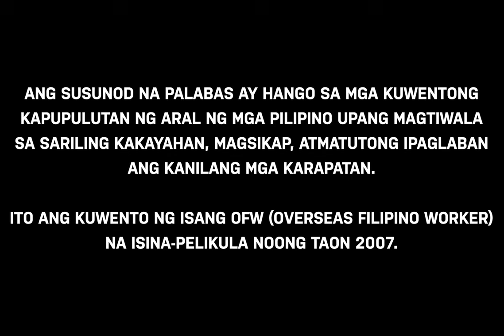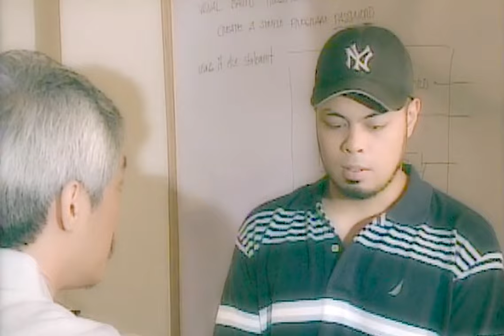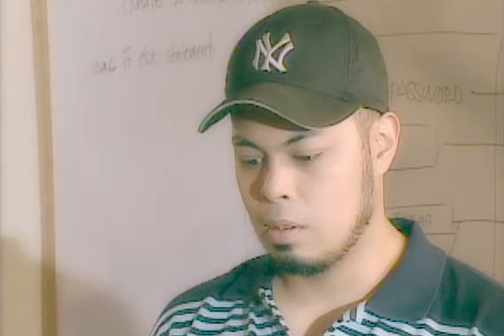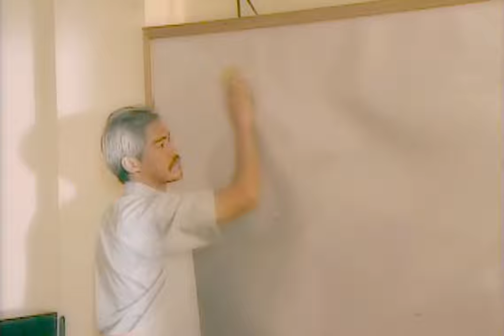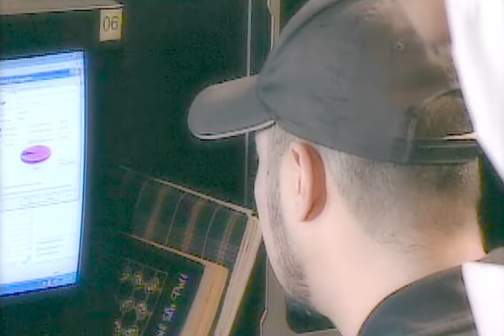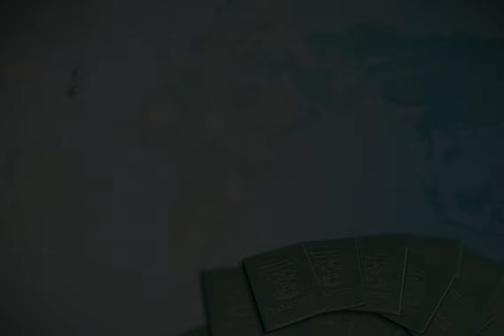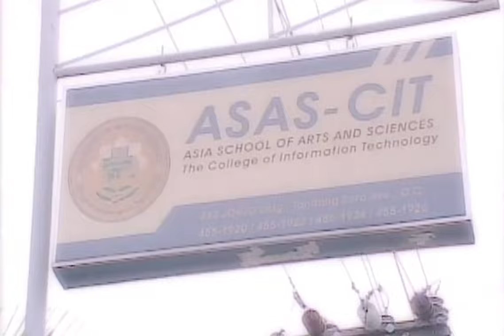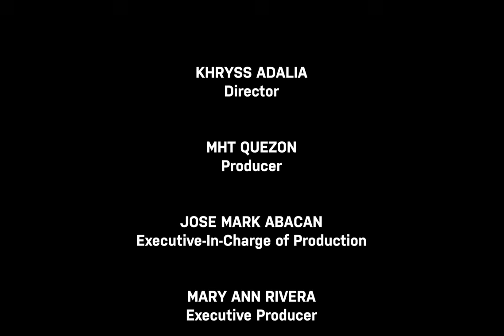Mga Waging Kuwento ng OFW | Episode 4